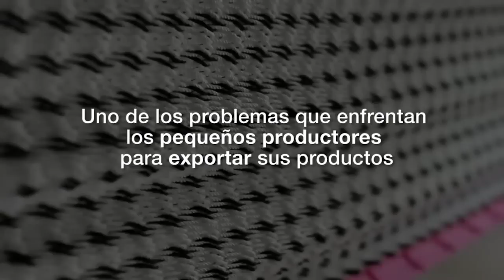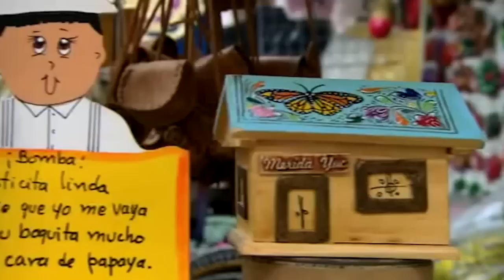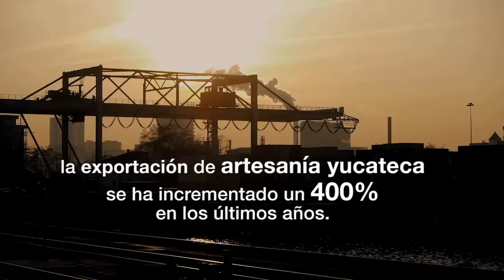Exportación de Pymes yucatecas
Agentes Aduanlaes impulsando la competitividad de las micro y pequeñas empresas en Yucatán